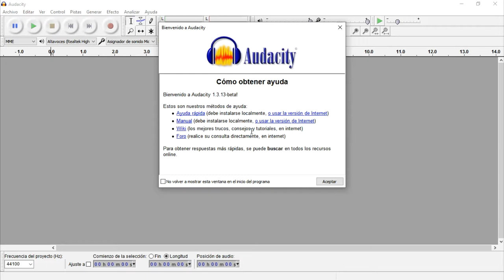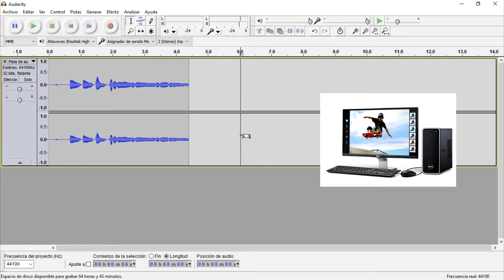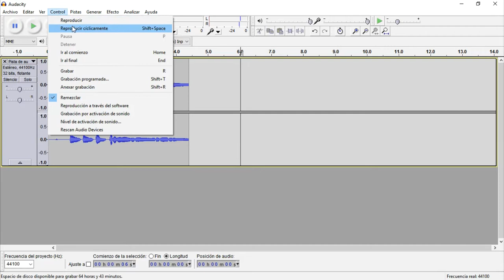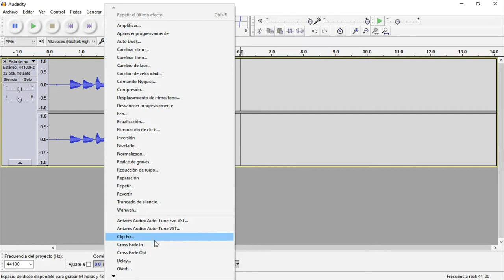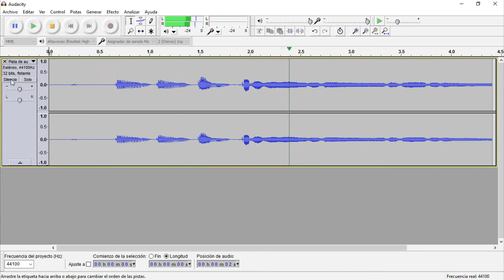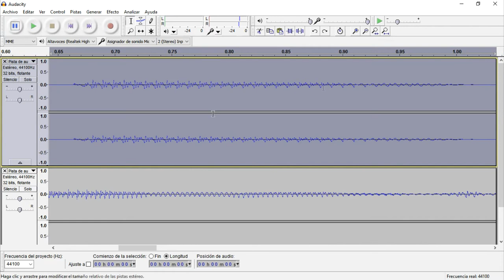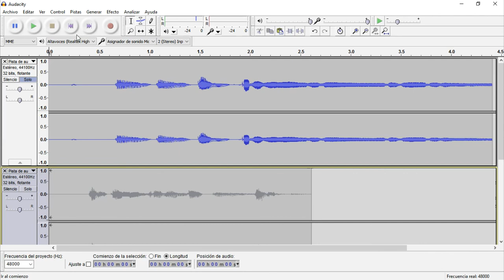EMPEZANDO CON AUDACITY | Conociendo el programa y sus funciones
SI LEES HASTA ACÁ COMENTA UN TULIPAN 🌷 Y TE SALUDO EN EL SIGUIENTE VÍDEO.

Ignorar tags:
audacity how to use audacity audacity tutorial programa para grabar la voz grabar la voz mejorar la voz afinar la voz arreglar la voz dar grosor a la voz